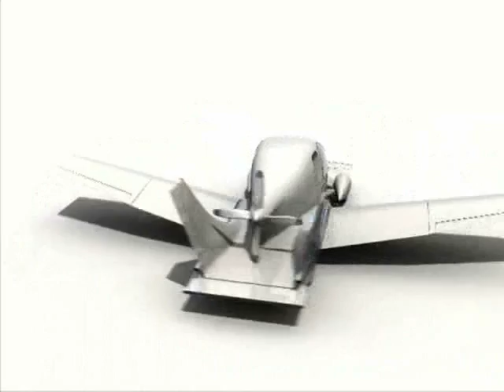First Flight: "Flying Car" Terrafugia Transition Roadable Aircraft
Not a flying car, but a roadable aircraft, the Terrafugia Transition took flight for the first time March 5, 2009. and search for "Terrafugia" for more.